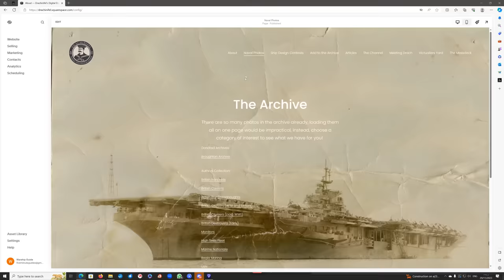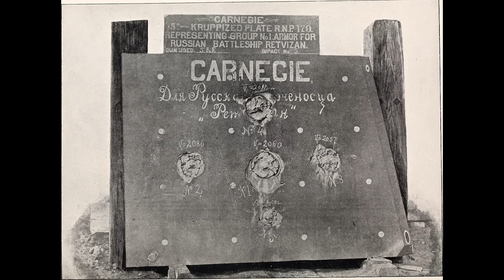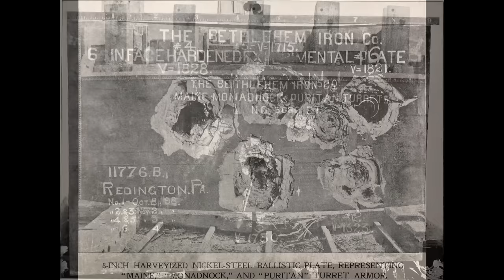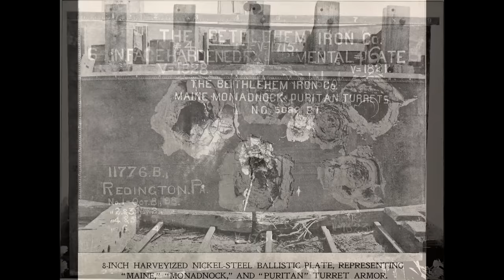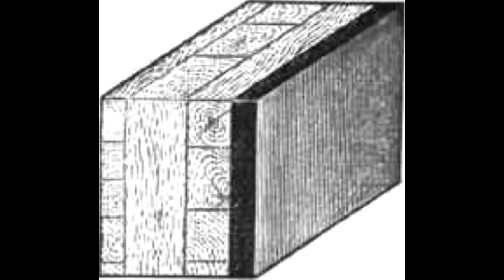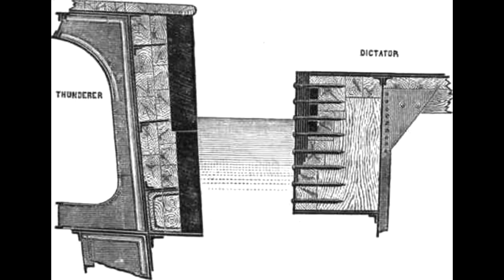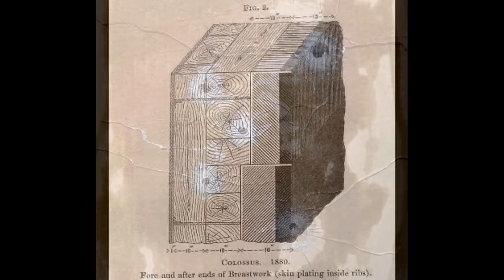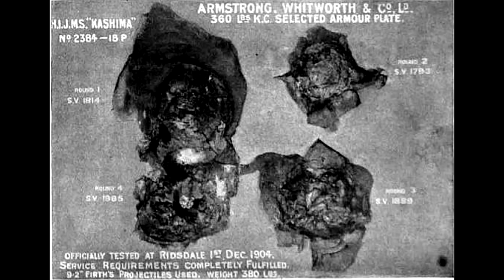Battleship Armour Engineering - Why is naval armour multi-layered?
Today we take a quick look at the underlying engineering reasons as to why naval armour consists of a brittle and a ductile layer instead of one really hard slab of metal.

00:00:00 - Intro
00:01:55 - Principles of naval armour